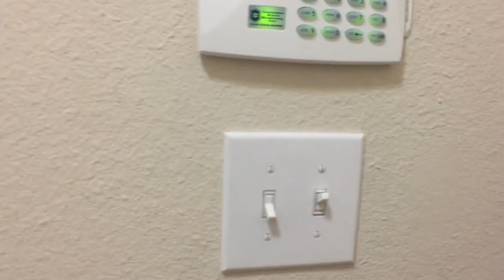7226 Summer Way